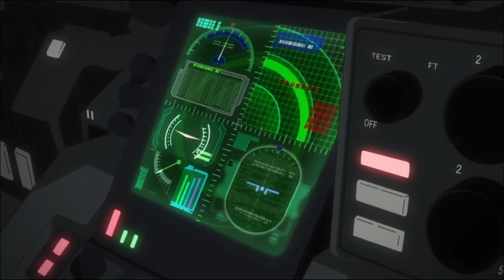Ghost in the Shell Stand Alone Complex 2nd Gig - Helicopter scene [HD]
The exhilarating scene of the rogue AI Jigabachi helicopters vs Tachikoma and Section 9 from 2nd Gig episode 4 "Natural Enemy" in HD.

The beautiful chilling music was Cyberbird sung by Gabriela Robin, composed by Yoko Kanno.